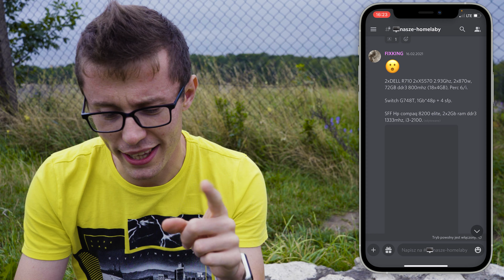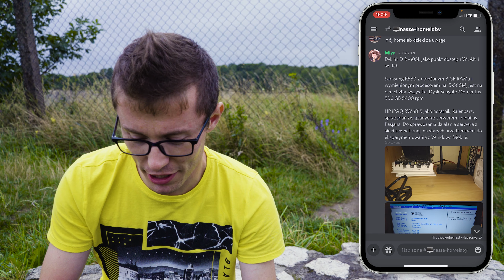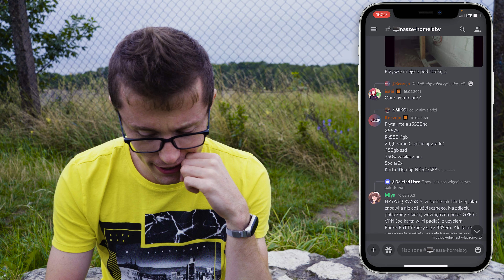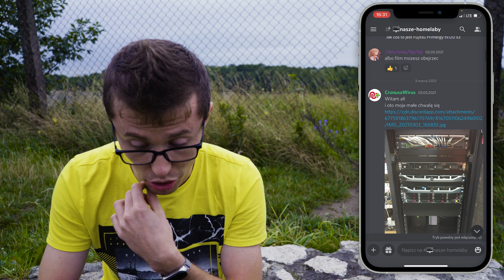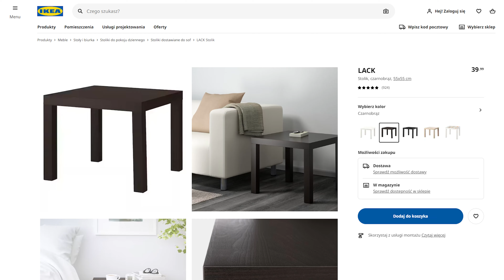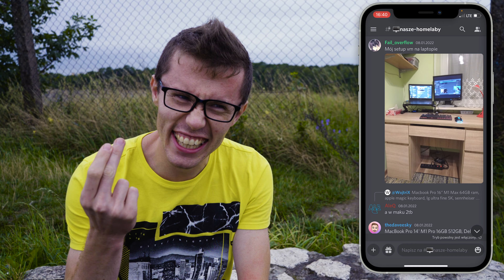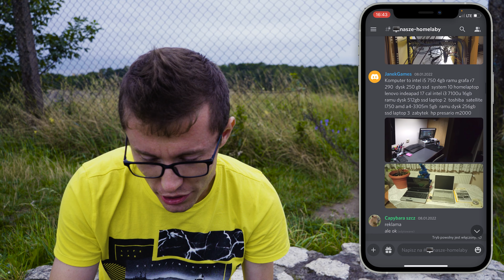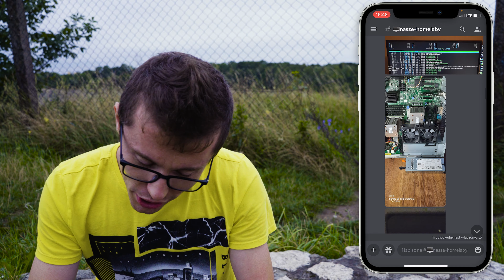JAKIE SERWERY MAJĄ MOI WIDZOWIE? 🤔| Wasze homelaby #1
Zajrzyj do opisu ;)

ƪ(˘⌣˘)┐ ƪ(˘⌣˘)ʃ ┌(˘⌣˘)ʃƪ(˘⌣˘)┐ ƪ(˘⌣˘)ʃ ┌(˘⌣˘)ʃƪ(˘⌣˘)┐ ƪ(˘⌣˘)ʃ ┌(˘⌣˘)ʃ

Zacznij wspierać ten kanał :D

Muzyka:
- Tiger Beat - Tigerblood Jewel
- Thunderbird - Ooyy